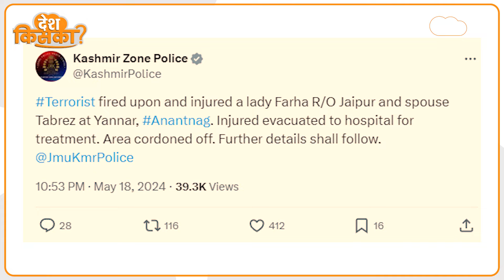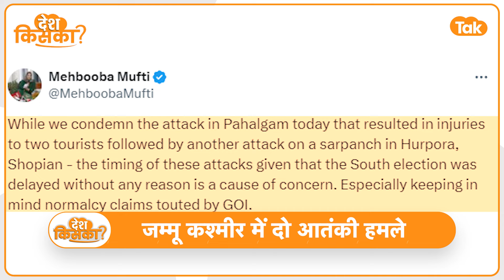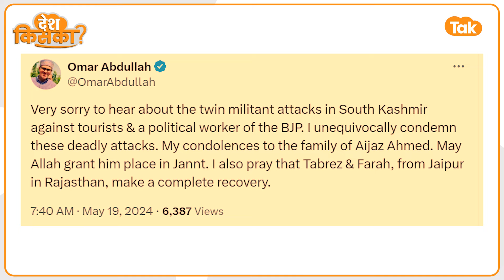Kashmir Terror Attack: Anantnag और Shopian में आतंकियों का बड़ा हमला, टूरिस्ट कपल को मारी गोली!